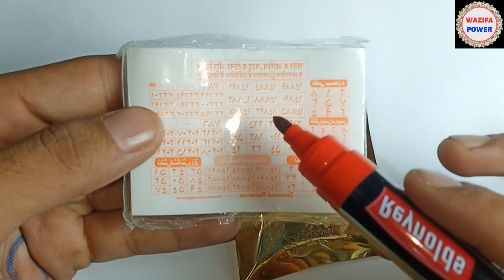इस अमल को करने से मोहब्बत मिलेगी_Mohabbat E Chirag || Mohabbat Ka Amal-Wazifa Power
Wazifapower.net

अमीन
अल्लहाहुम्मा अमीन

अल्लहा हाफिज